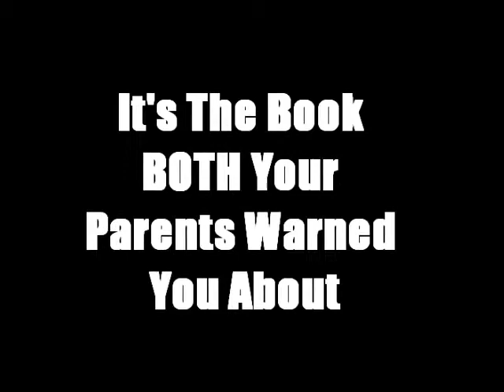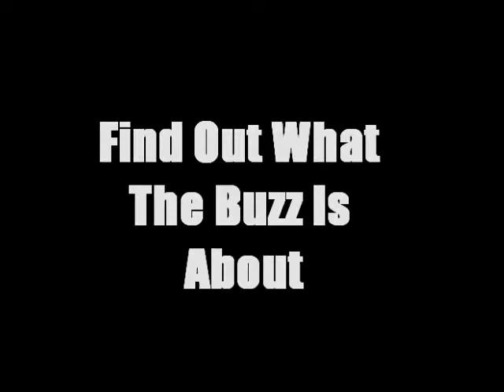The Penis Manifesto (SuperMassive)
The Penis Manifesto tells the true life story of a young man's journey to understanding the female sex and ultimately himself. At times funny, shocking, sad, and hopeful, it is always interesting and speaks to the universal search for companionship and love. Written over a ten year span in a style that is as real as talking over drinks in a darkened bar the book aims to answer as many questions as it raises about love, lust, sex, and hate while being a work readers will not be able to put down just as they will not forget it once it is read.

Supermassive Black Hole-Muse